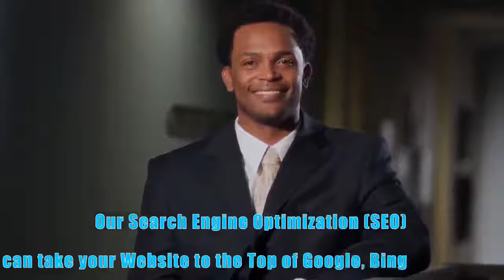Tracy CA Most Recommended Local SEO Online Marketing & Consulting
Want to drive traffic to your website? Increase your website rankings organically? Need visibility?  Cassandra with An Attitude specializes in Search Engine Optimizaiton.